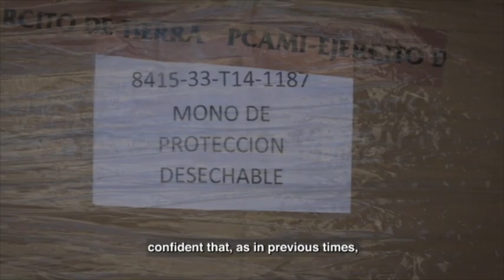UNIFIL Spanish donation to Lebanese Army Hospital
On February 10, 2021, UNIFIL peacekeepers from Spain donated 10 tonnes of COVID-19 medical and protective equipment to the Lebanese Army Hospital in Tyre, south Lebanon.
Our peacekeepers continue to support local communities efforts to mitigate the spread of the virus.